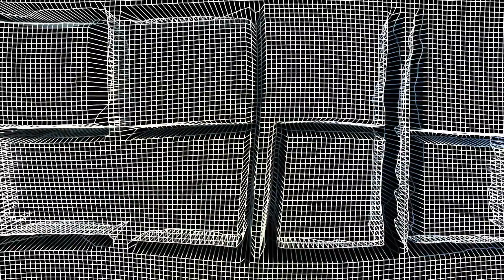DRIFTERS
"DRIFTERS" is an original track from 23db Productions.

Produced, Recorded, Mixed and Mastered by 23db Productions.